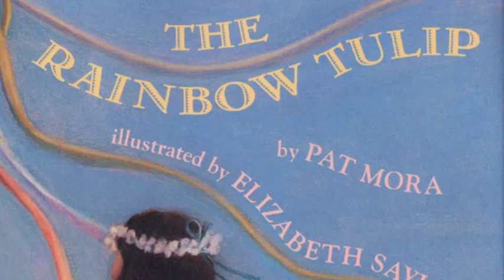Book Trailer- Rainbow Tulip by Pat Mora